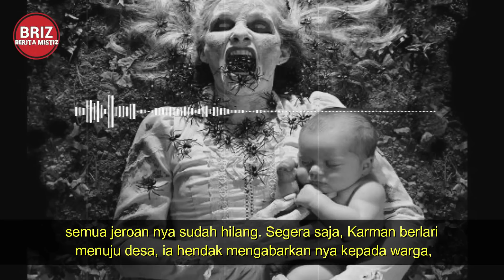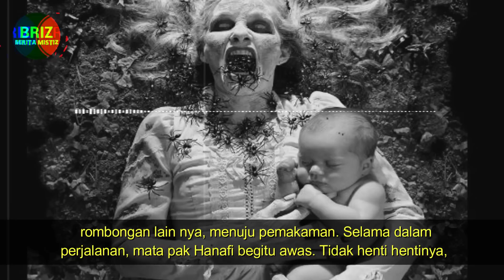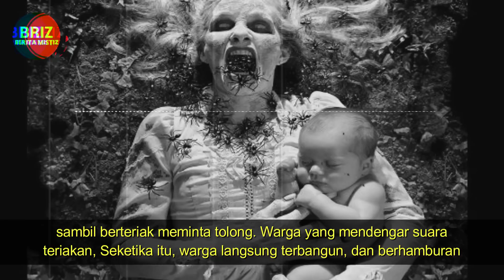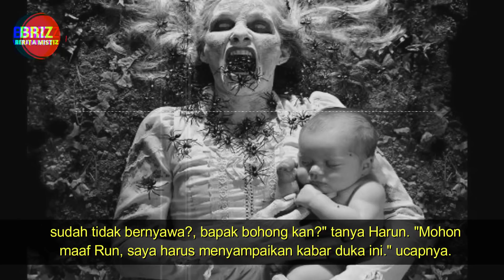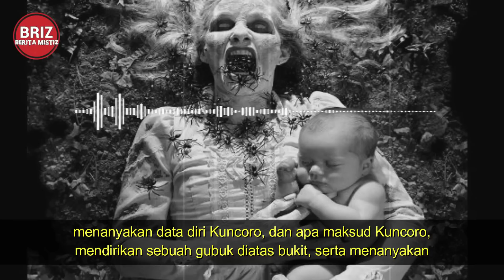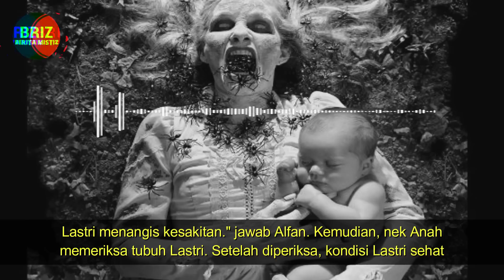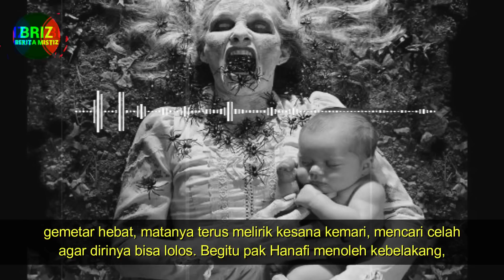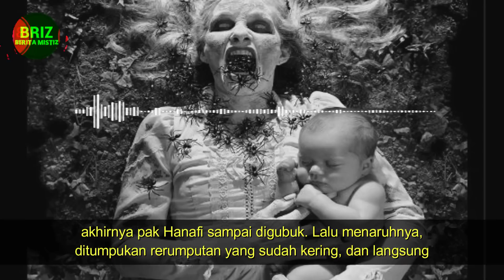KEBIADABAN PENGANUT ILMU HITAM MEMAKAN ORGAN DALAM BAYI HIDUP HIDUP